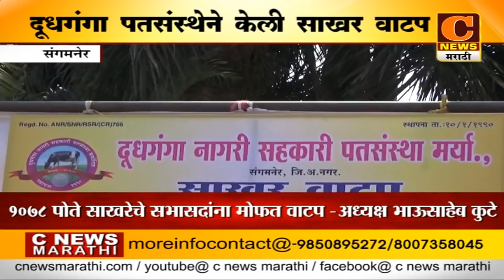संगमनेर - दूधगंगा पतसंस्थेने सभासदांना १०७८ पोते साखरेचे केले मोफत वाटप